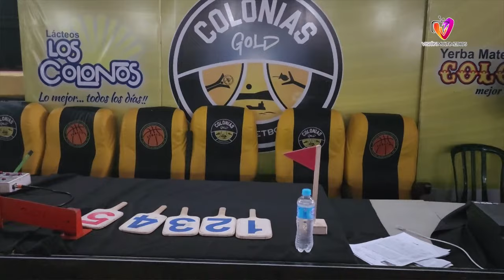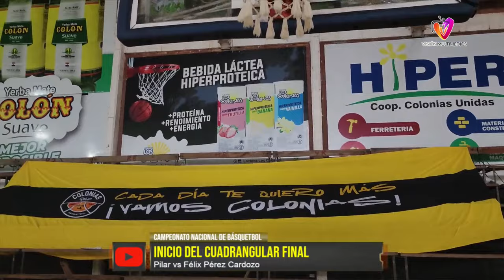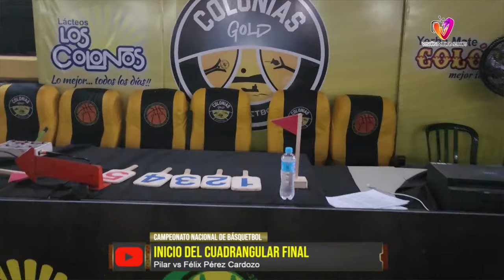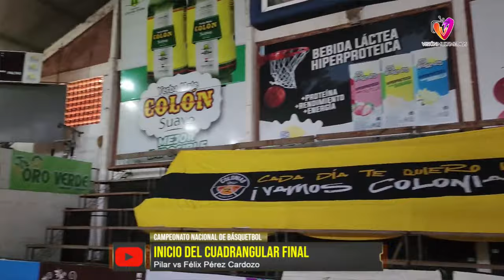PILAR VS FÉLIX PÉREZ CARDOZO - Campeonato Nacional de Básquetbol